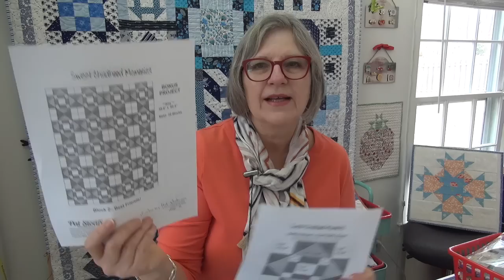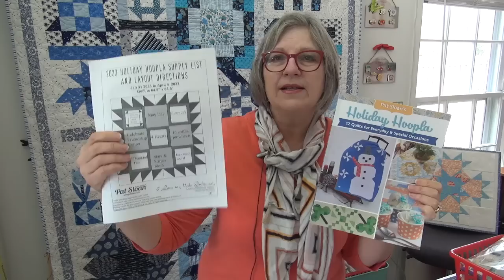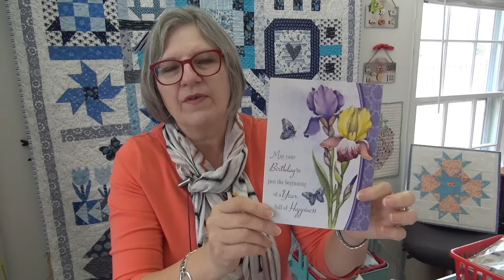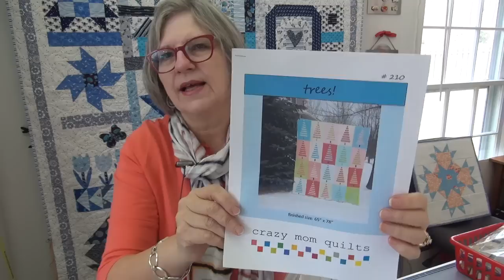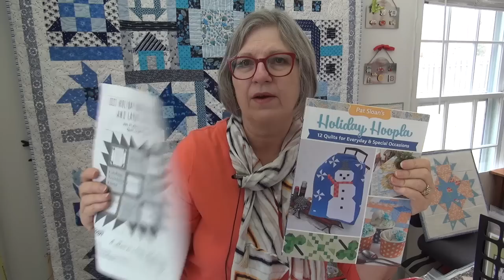Childhood Memories Block #2 & Holiday Hoopla Sampler QAL Layout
::Holiday Hoopla Book
– the Sampler starts Jan 31, immediately following that we will do the Library quilt from the book.
::Our Challenge for today is Pattern Packs!  I store in magazine holders like this